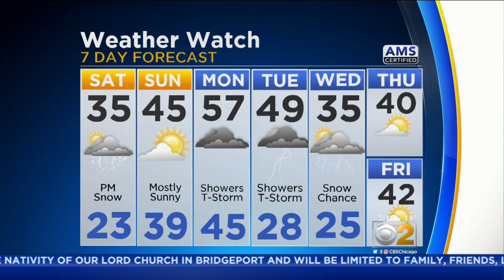CBS 2 Weather Watch (5AM Feb. 17, 2018)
CBS 2 meteorologist Ed Curran has the seven day forecast.